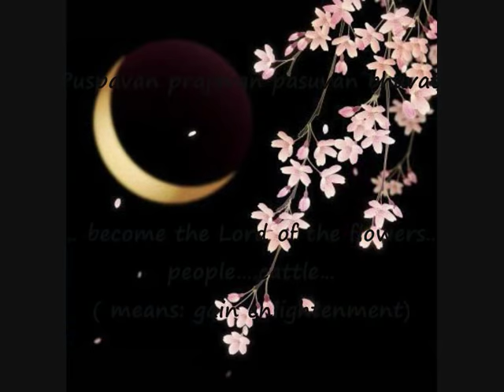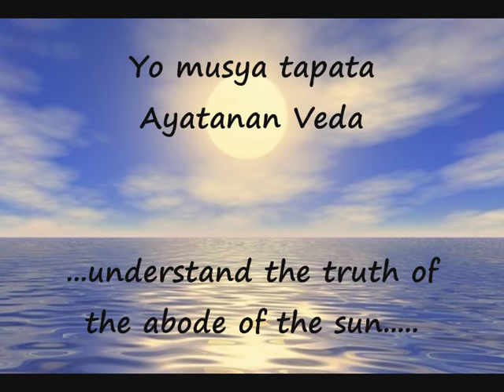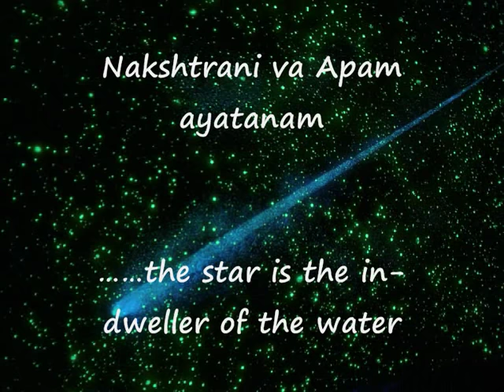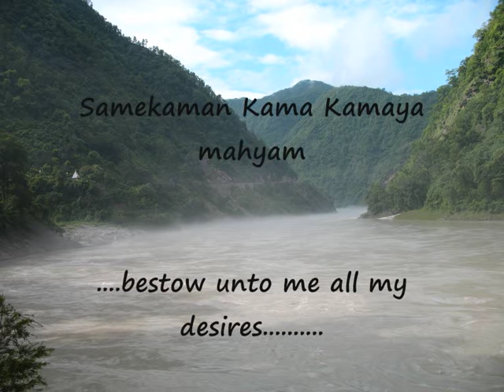Mantra with English sub-titles Mantra Pushpam Yajur Veda Chant for Self- awareness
English Translation by Ramesh Krishnakumar, to the invocative rendering by Vedic priests of India.

This great mantra from Taithreeya Aranyakam of Yajur Veda is normally sung in a chorus by all the priests together after performing any Pooja (worship) or Yagna.

It tells in short that there is oneness in the universe and in all elements. and you will become that.

The sounds of this mantra connect you to your inner being. Listening to it with deep understanding results in the purification of all elements that you are made of..equivalent  to a dip in the waters of the causal waters.